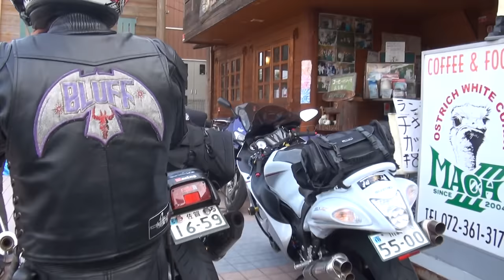YOSHIMURA RC Fourエキゾーストサウンドを聞け ヨシムラ SUZUKI GSX400S KATANA スズキ・カタナ 佐賀県 GSX400Sカタナ